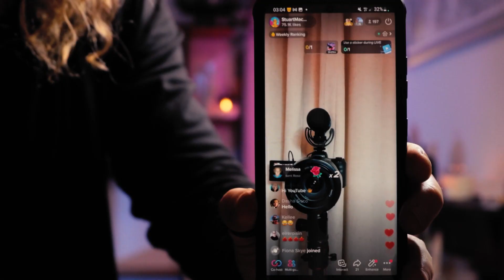29 Life Lessons we all should know to live a happier life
So I filmed this at like 3am which is crazy but hey hey ANXIETY
This was an interesting vlog to do as I had way more I could have written but didn't but also I NEVER STARTED on the shelves!